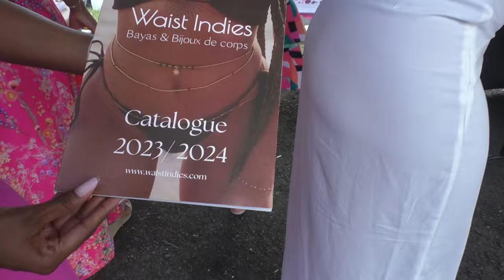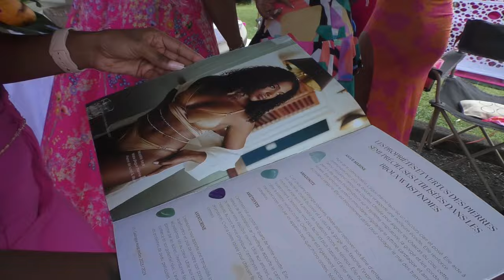La renaissance du Baaya: Charlene VELAYOUDON et Waist Indies illuminent avec leur créativité